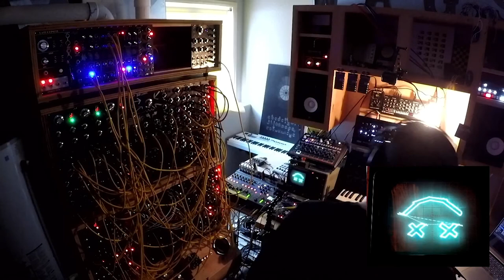POLY PATCH KIDS - [PATCHABLE PERFORMANCES, KOSMO MODULAR, EURORACK, KORG MS-10, DRUMBRUTE IMPACT]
this is a set for New York Modular Society's march 2021 Patchable Performances - it's loaded with polyrhythms